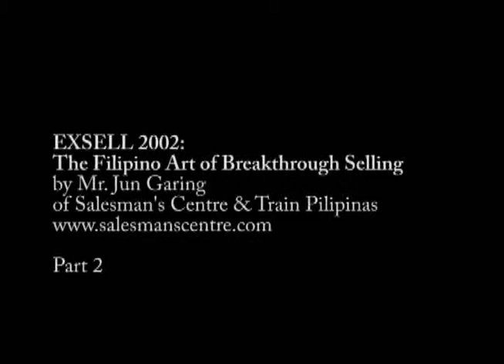Part 2 The Art of Breakthrough Selling by Mr. Jun Garing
PART 2 Exsell 2002: Filipino Art of Breakthrough Selling by Mr. Jun Garing of Salesman's Centre & Train Pilipinas.